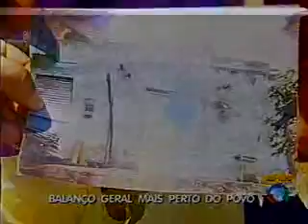Balanço Geral - Bloco 2 - 08.10.2011.asf